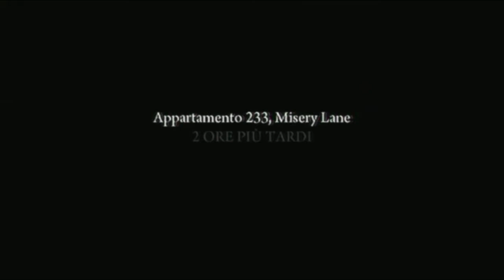mafia 2 #5 un piccolo problema